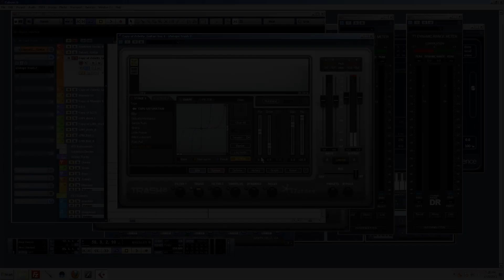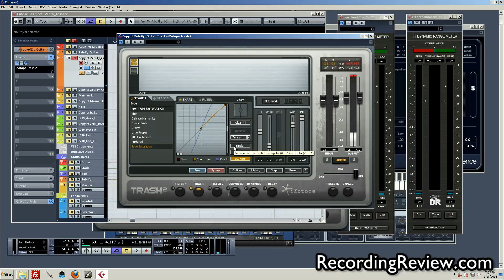iZotope Trash2 Wave Shaper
A basic overview of the Wave Shaper within Trash 2.